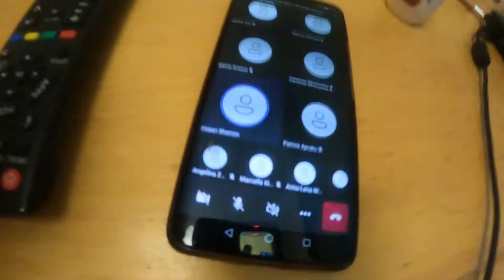Ep 155: A DAY AFTER MY NIGHTSHIFT/ DISAPPOINTED SA HAPON/FIRST SNOW FALL 2021/ HAPPY JOYJOY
This vlog tackles about what happen after my last night shift.. What kind of activities i did during the day and why im so disppointed later in the afternoon..

enjoy watching guyyyyssss!